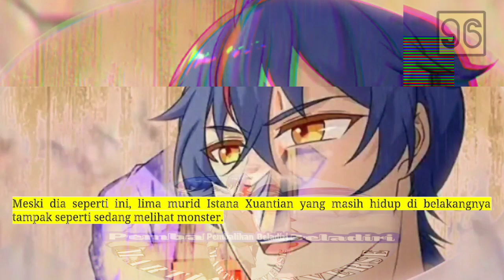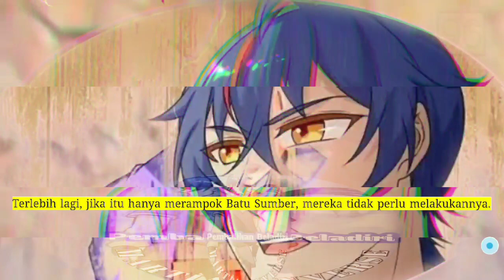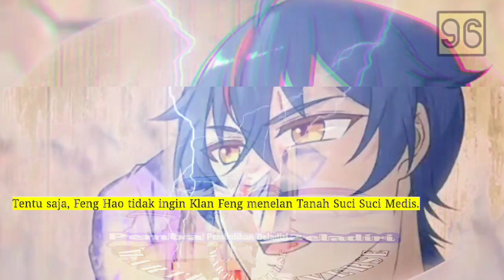Pembalikan Beladiri season 96